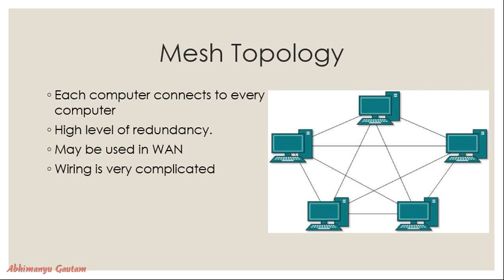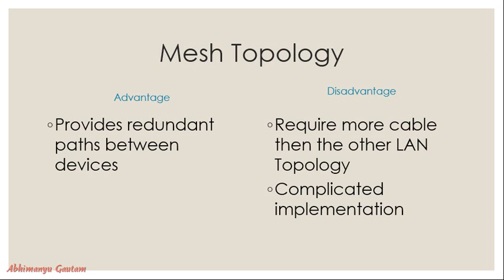MESH Topology - Networking - 10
Thanks
Abhimanyu Gautam

Playlist Link

TOP Interview Questions and Answers And Job Role or Responsibility for Many IT Profiles || Abhimanyu Gautam

EIGRP Cisco Routing Protocol In Hindi Hello Friends, My Name Is Abhimanyu Gautam. I try my best to upload one-two video on daily basic so hope this surely help you to increase your knowledge in Networking.